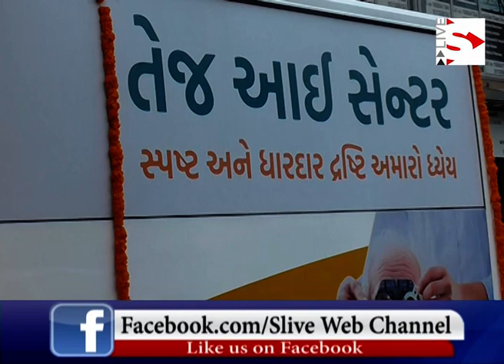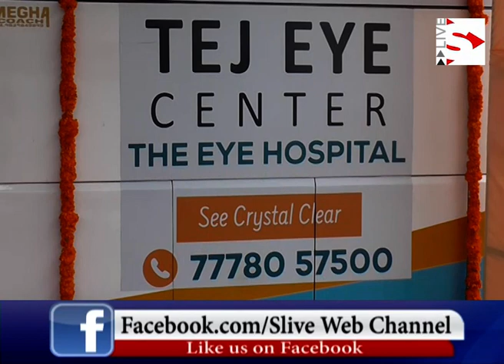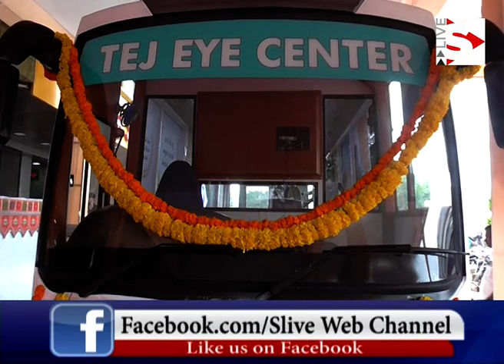Tej Eye Center_eye mobile bus_તેજ આઈ સેન્ટર દ્વારા હાઈટેક આઈ મોબાઈલ બસનું અનાવરણ કર્યું